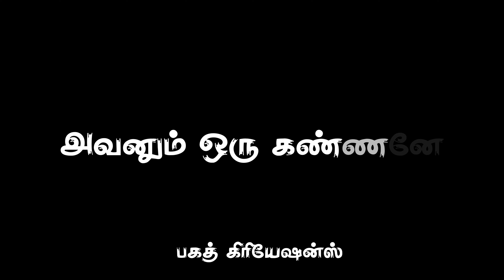||Amaran Whatsapp status|| Tamil Black screen lyrics whatsapp status in •||BAGATH CREATION||•